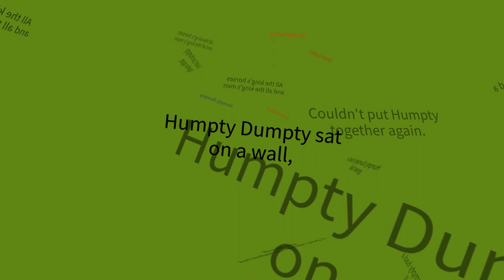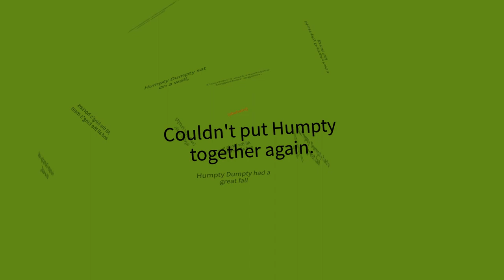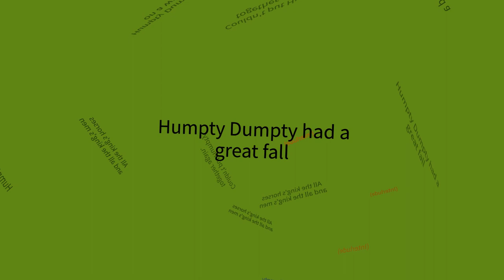Humpty Dumpty Green Screen Nursery Rhymes (Free to Use) KT's Dad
. Masaya na ‘ko sobra pag I-KINLICK Mo ’

Food Trip? KT's Dad Pancake Art is Kids' Toys Dad's channel. I review awesome toys, DIY and make pancakes of Disney characters and Cartoons from movies and TV. I will be including more food arts (cupcake, cake, slime, play doh, etc.).